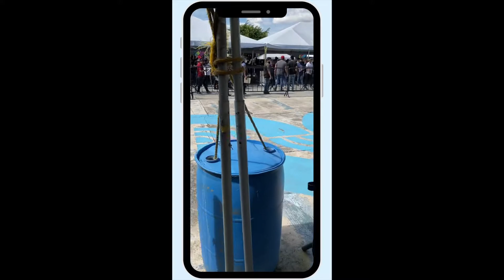Nos encontramos a YUYA y me vacuno|Vlog 9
Hola gente hermosa 💖
Espero que les haya gustado este vlog! Quería compartirles mi experiencia de cuando fuimos a vacunarnos y nos encontramos a Yuya pero no hay pruebas por que no le pedí foto. 🥲